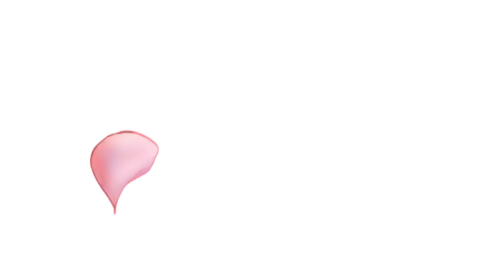Warrior Cats • Meadow of Secrets •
🐾 Meow! Enjoy Cat Games? Try some more! 🐾